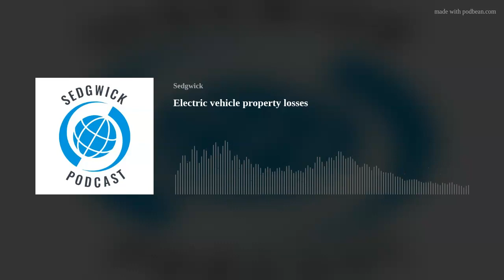Electric vehicle property losses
Slowly but surely, electric vehicles (EVs) will become a fixture in modern-day life. But as the market continues to grow, there are new challenges for companies, customers, and insurers to consider. EVs use parts and technology that present unique risks for mechanics, the supply chain, and the claims industry alike. It’s critical to understand all the ways in which handling claims could be impacted or changed. In this podcast, we're joined by Barry Porter, claims quality team lead, and Jarred Eckman, quality assurance specialist, who weighs in on the history of electric vehicles, property loss considerations, and more.